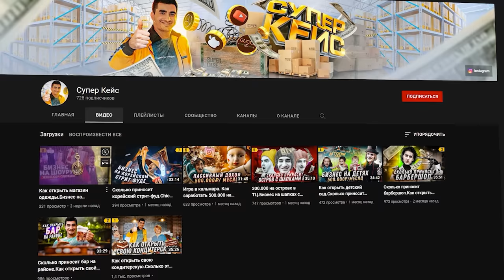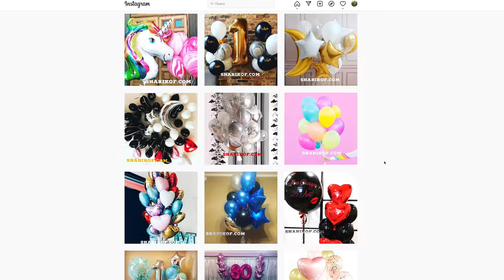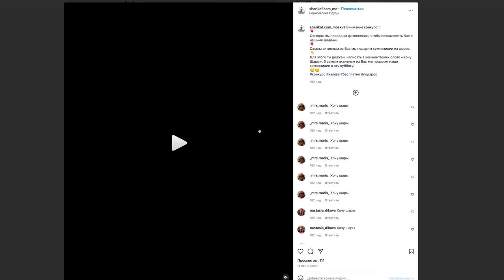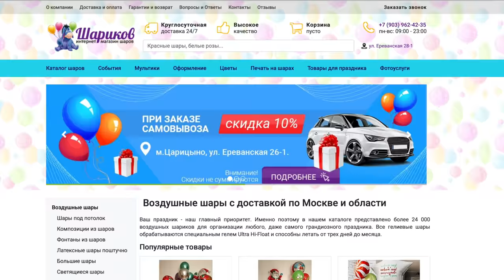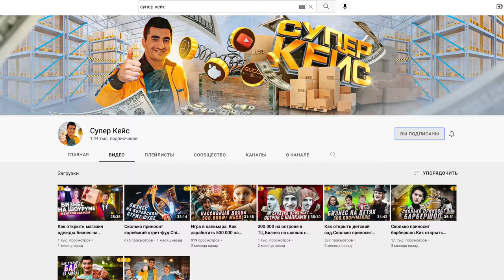БИЗНЕС ПРОГОРЕЛ и ЖИЛИ НА ПОСОБИЕ ДЛЯ ДЕТЕЙ. СЕМЬЯ БЕЗ НЫТЬЯ ДОБИВАЕТСЯ ЛУЧШЕЙ ЖИЗНИ РАБОТАЯ НА СЕБЯ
Канал Димона Супер Кейс! Сюжеты о малом бизнесе.
Сегодня я вас познакомлю с историей из жизни, когда у человека был бизнес и он прогорел. Как у людей опускались руки и они жили уже в депрессивном состояние на декретные выплаты для жены в ожидание рождения ребенка. И тут человек поверил в идею до боли банальную и не внушающую уверенность что вот это накормит его семью. Все подробности в этом выпуске от первого лица.
Тайм коды: 📌 - рекомендую просмотр эпизода!
00:00 Денег хочу, а на завод не хочу.
01:33 Для тех кому нравятся подобные сюжеты.
03:55 Бизнес прогорел. Жизнь с чистого листа.
05:00 Квартира 3х комнатная. Были времена.
06:17 Как ты поверил, что это накормит твою семью? 📌
08:52 Решение принято. Надо пробовать. Первый Заказ.
12:27 Одним работы нет, а другие берут и делают.
17:27 Знакомьтесь Елена. Супруга. 📌
20:24 Про аренду, расходы, доходы.
23:49 Работать не хотят, а зарплату подавай да побольше 📌
27:00 Легко ли это всё делать?
31:15 Я директор. Какого стоять за кассой?
32:08 Жесткая ситуация которую помнишь 📌
33:56 Хвалят, а значит продают и всё плохо?
36:54 Кому не стоит это начинать?